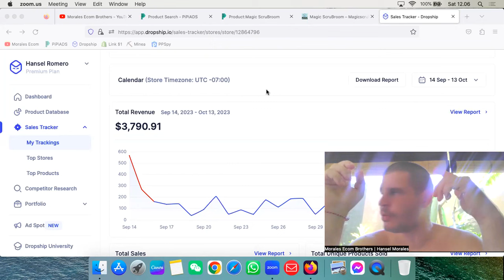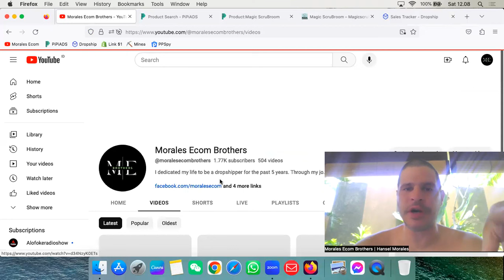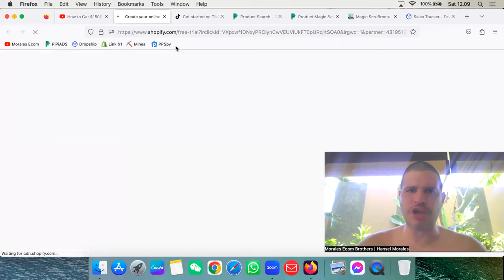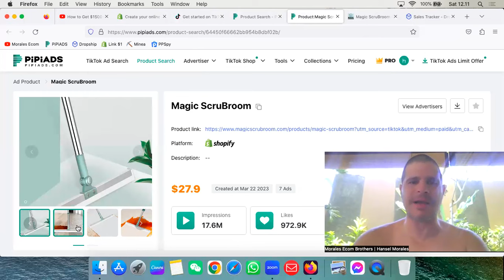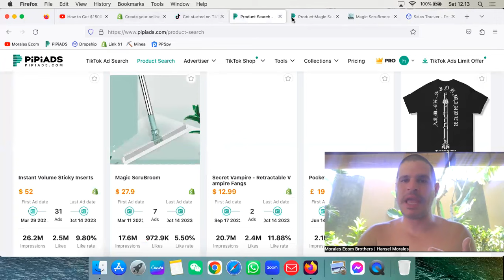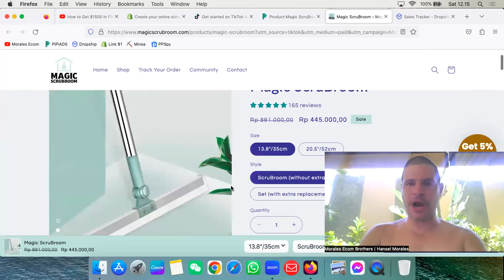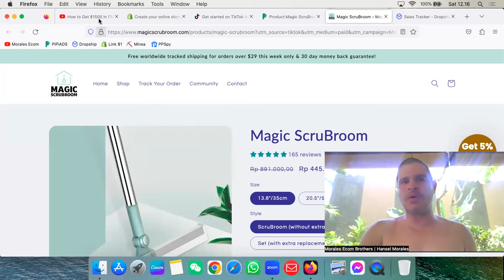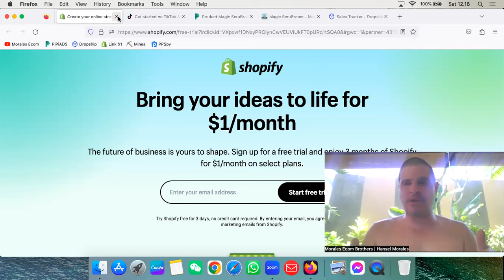MY CHALLENGE OF FINDING DROPSHIPPING WINNING PRODUCTS | DAY 135 MORALES ECOM BROTHERS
🖥 Tiktok ADs Manager (Support 24/7): ➡️

 BEST SUPPLIERS